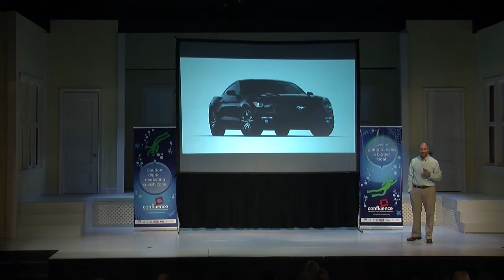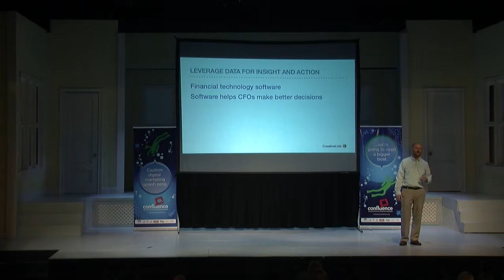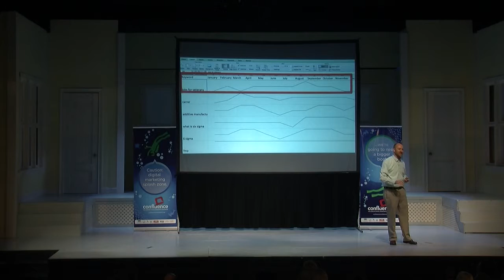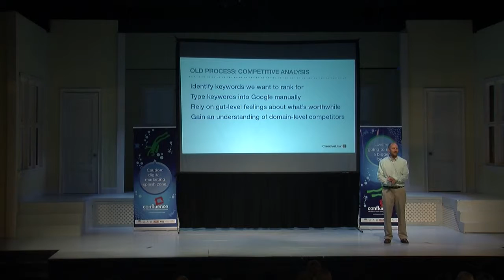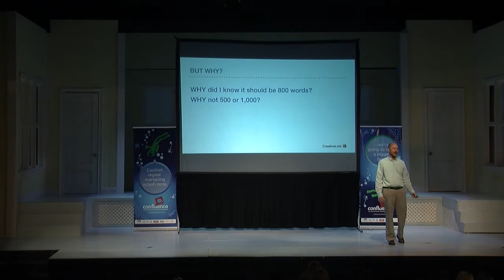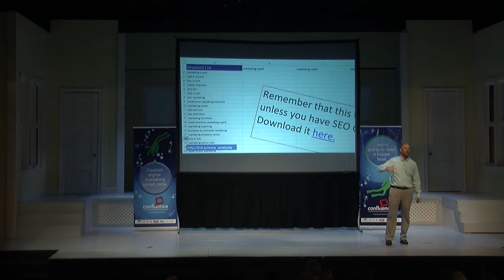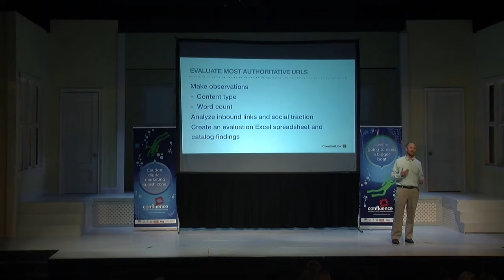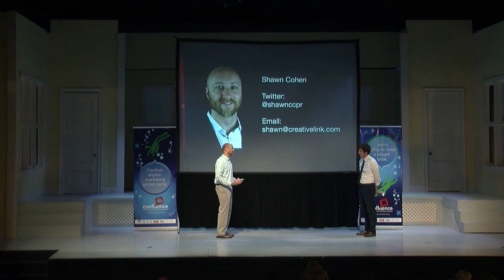Shawn Cohen - Confluence Conference 2015 - “A Programmatic Approach to SEO Competitive Analysis”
“A Programmatic Approach to SEO Competitive Analysis”